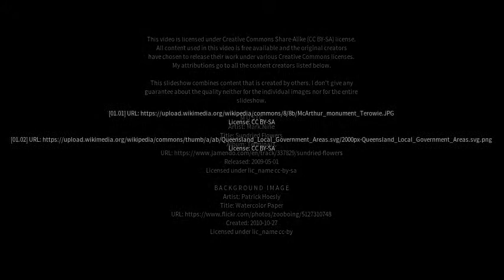Best places to visit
Best places to visit - Koolunga (Australia) Best places to visit - Slideshows from all over the world - City trips, nature pictures, etc.